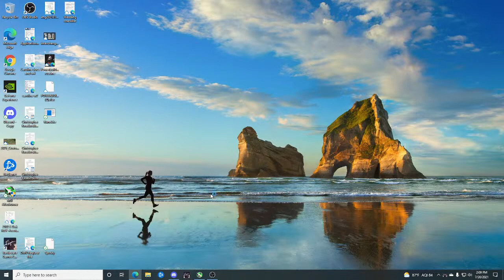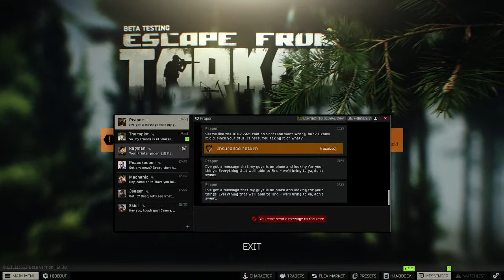Tasks tasks tasks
Been slacking on these tasks